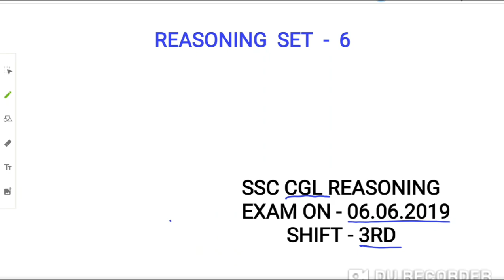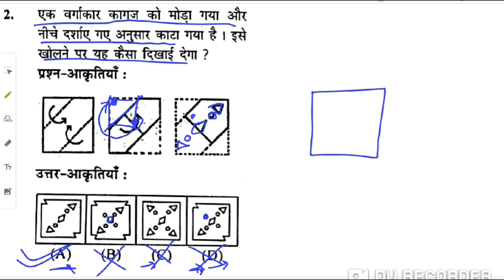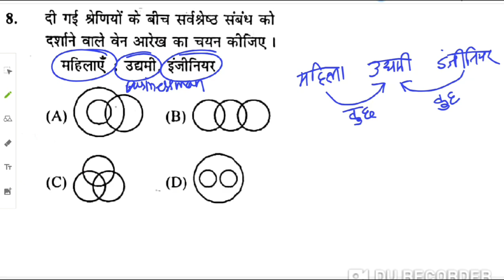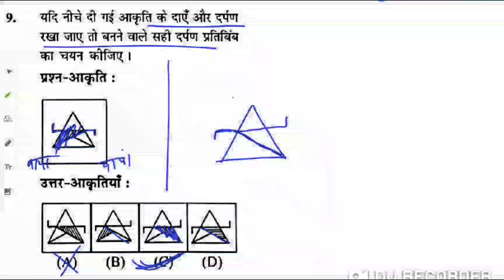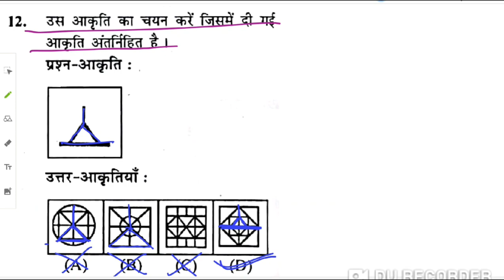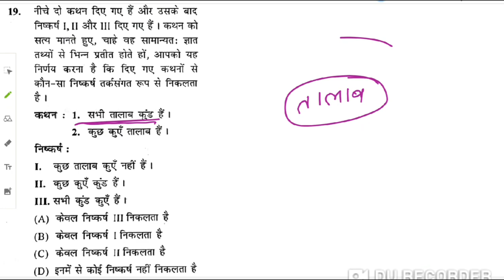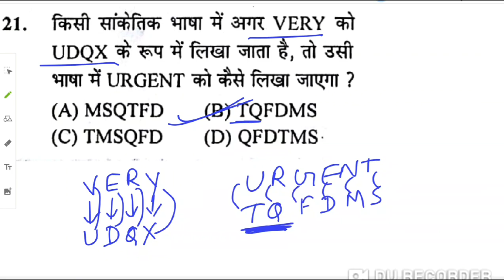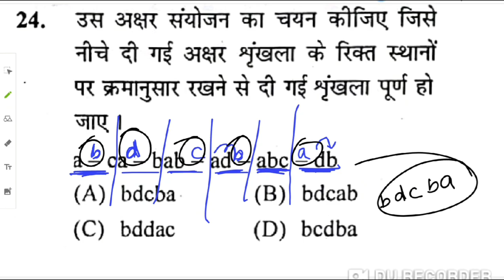REASONING SET - 6 (SSC CGL REASONING EXAM ON 06.06.2019 SHIFT-3RD)/PREVIOUS YEAR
In this series, we practice previous year paper of ssc exam